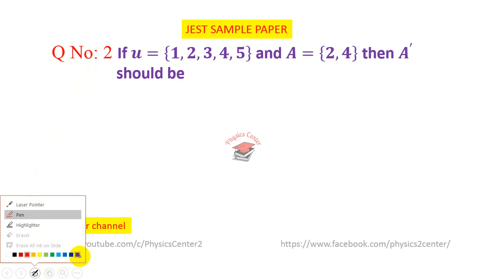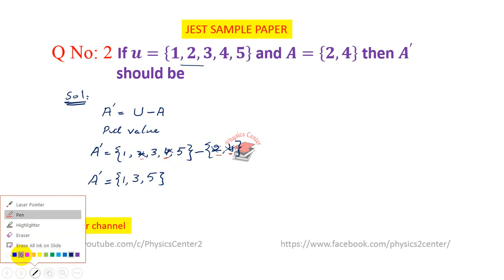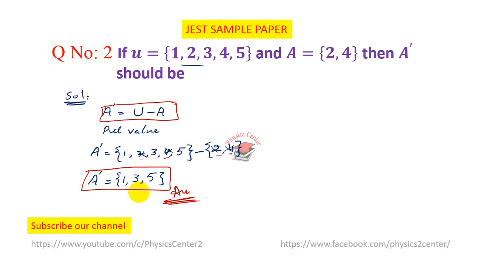JEST Solved Sample Paper 2020-21 | JEST Test Preparation by IBA Sukkur | MATH Portion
Aslam alekum...!!!
After watching this video can able to solve

Q2. If u={1,2,3,4,5}  and A={2,4} then A^' should be
A. {1,3,5}
B. {2,4}
C. {1,2,3,4,5}
D. {2,3,4,5}